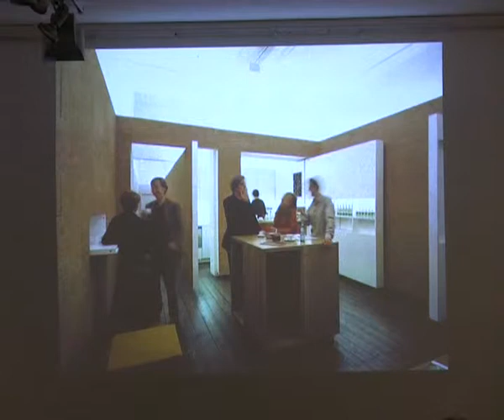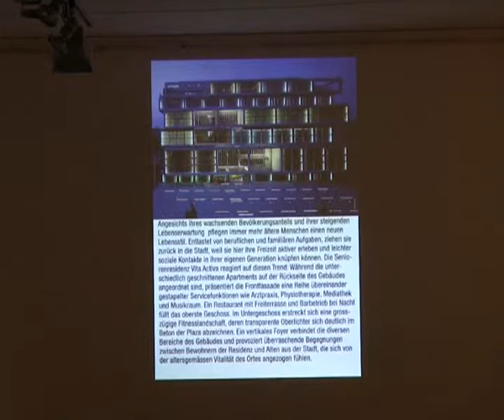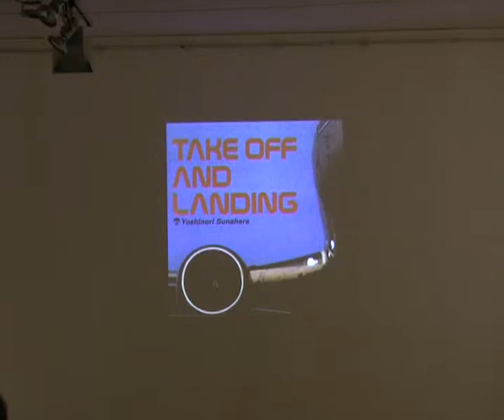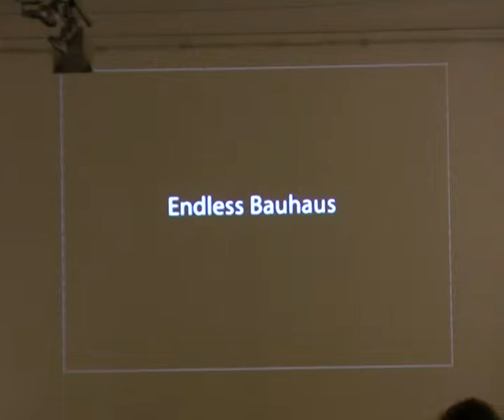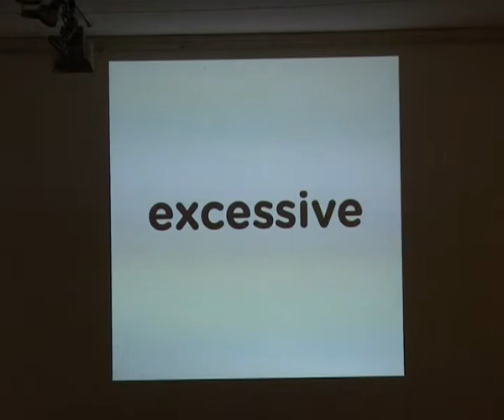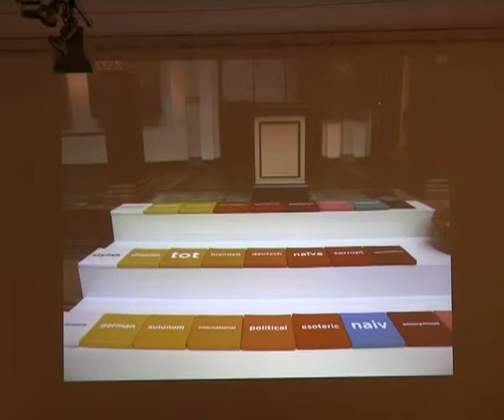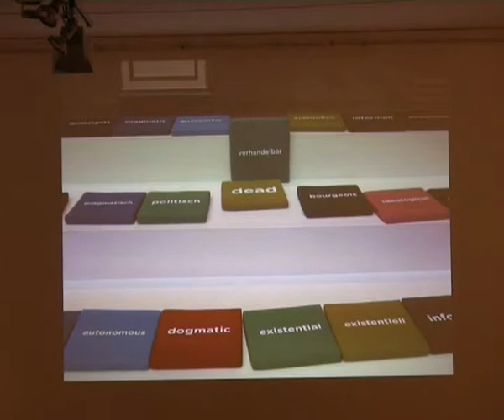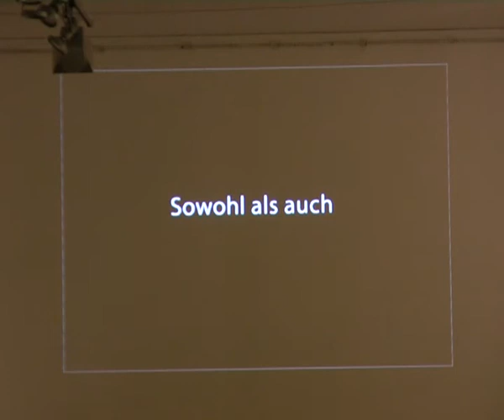Ciklus '4x6': Andreas Ruby (III)